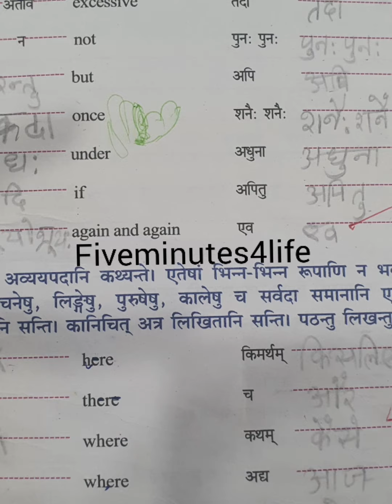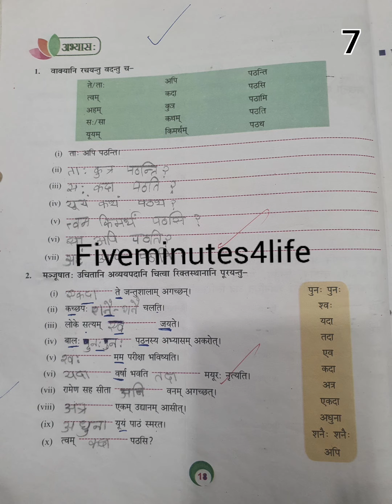SKT CH-2 शब्द-अर्थ, हिन्दीअनुवाद,अभ्यास व व्याकरण ।FIVEMINUTES4LIFE